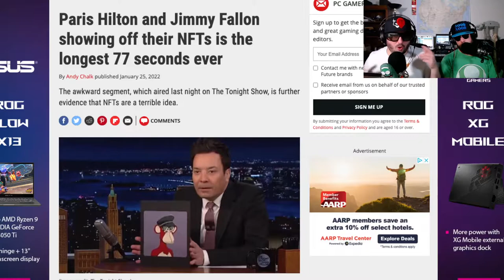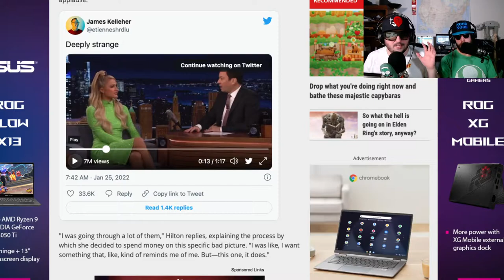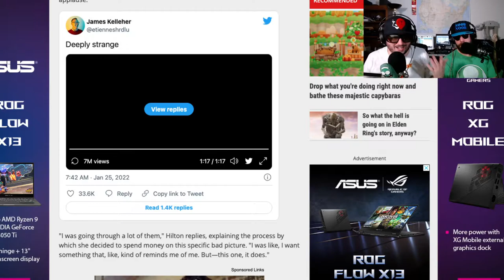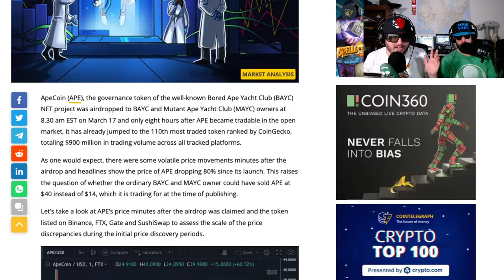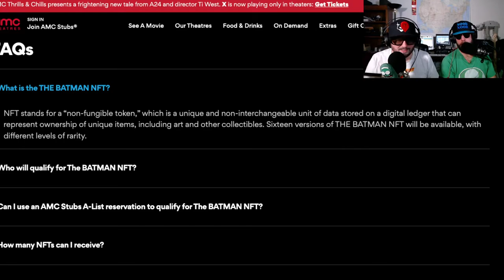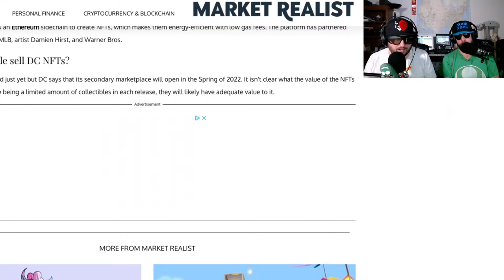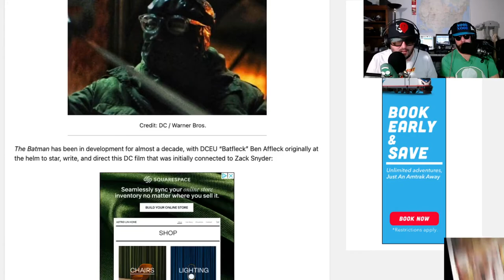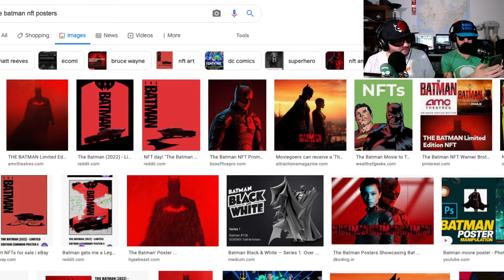NFT's Suck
Noob Noob and Z explore NFT's and how The Batman ripped noob noob off.